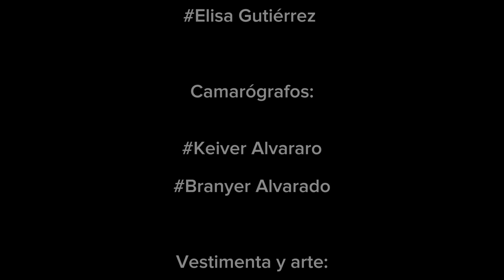Que no nos callen. IES José de Churriguera. Leganés. Comunidad de Madrid